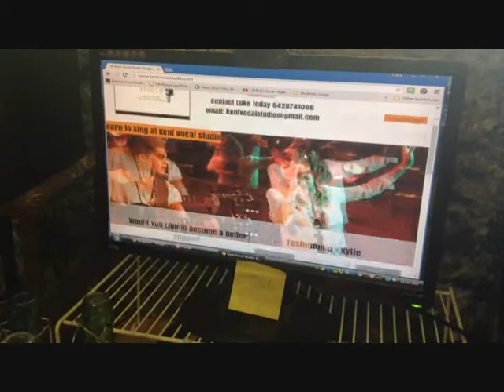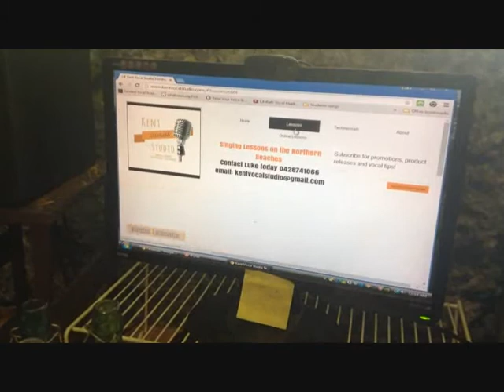Awkward Vlog - Beach and Chester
Sorry the audio is low at the beginning and end.

So here it is. My first proper vlog. Embrace the awkwardness.